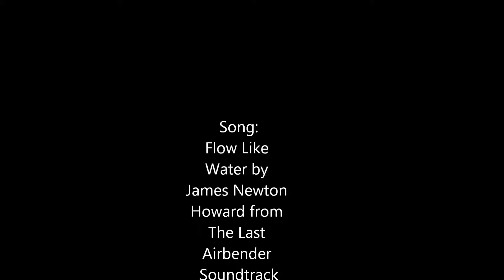A Tribut to the Slinky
what child didn't have one of these?